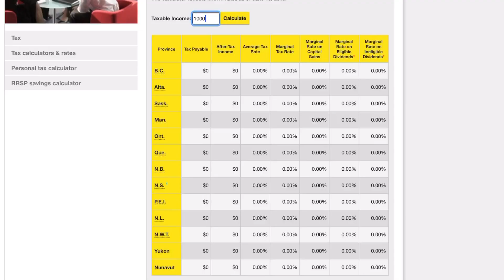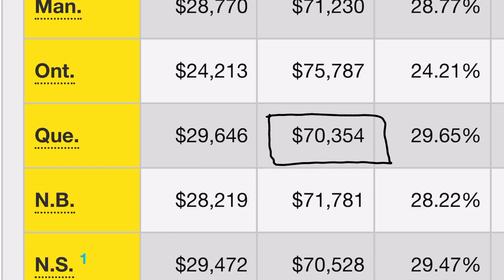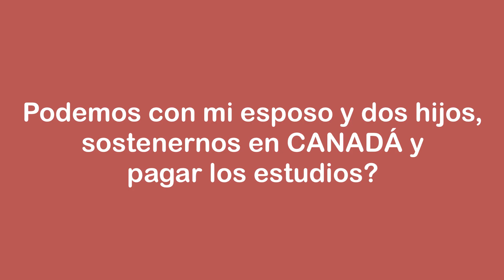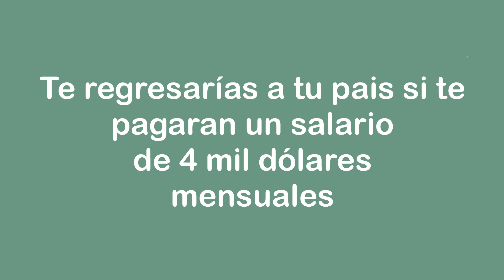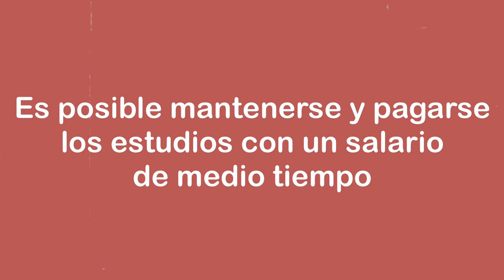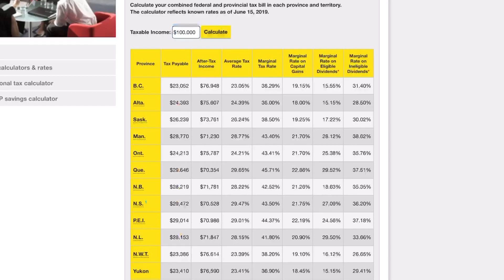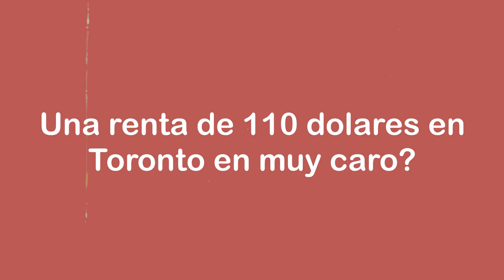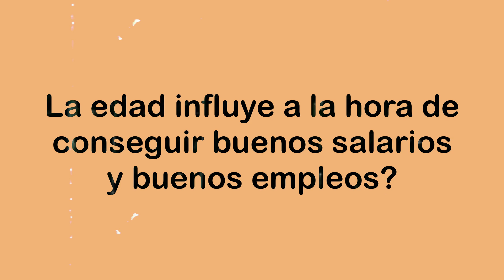En esta provincia te harás millonario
DINERO, taxes y ganancias en Canada. Preguntas sacadas de Instagram

Sorteo mensual de 200 dolares, acceso a grupo privado de telegram, videos exclusivos, podcast, todo esto

Visa de trabajo, turismo, Entrada Express, Residencia Permanente, ciudadanía, etc llenas el formulario y ellos se comunicaran contigo

Historias divertidas de CANADÁ. Instagram.com/nelsonreyes

ACLARACION: Ni este video ni ningún video de este canal o de esta página, debe ser usado como guía para iniciar un proceso legal o un proceso de inmigración hacia Canadá, si deseas inmigrar, por favor consulte a un asesor autorizado por el gobierno de este video.
     Todos mis videos son de entretenimiento, NO son informativos.